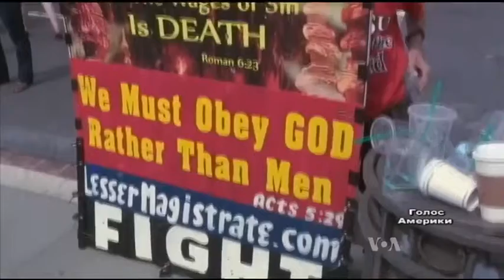Репортаж: Як окремі штати сприймають легалізацію одностатевих шлюбів. Відео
У консервативно налаштованих штатах реакція на рішення Верховного суду змішана.